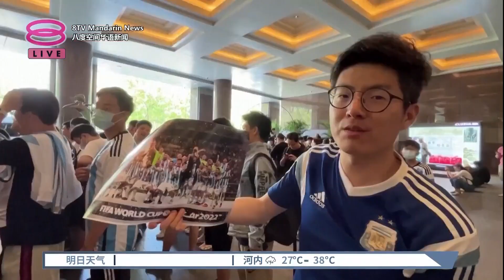梅西第7次中国行今抵北京 球迷蹲守机场酒店一睹风采【2023.06.10 八度空间华语新闻】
【梅西第7次中国行今抵北京  球迷蹲守机场酒店一睹风采】
阿根廷球星梅西率领球员抵达中国，当地球迷驻守酒店外只为目睹风采。

【今日主播】王菁忆 & 陈嘉荣